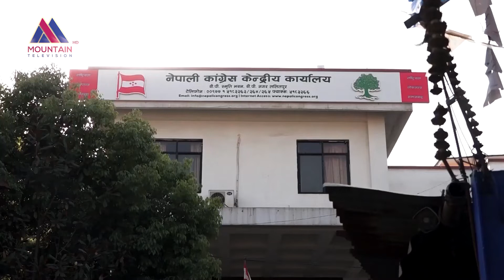झाँङ्गिदै कांग्रेसमा गुटउपगुट